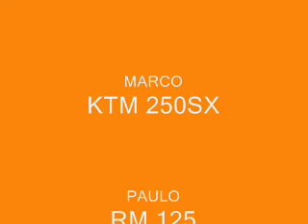ktm 200, 250 e rm 125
motocross silha, ktm 200. ktm 250sx e rm 125 (a prega berros)